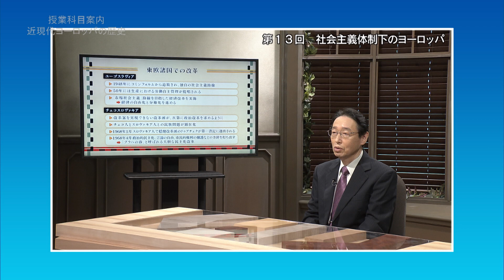放送大学「近現代ヨーロッパの歴史（'22）」（テレビ授業科目案内）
近現代ヨーロッパ世界の歴史的諸相を人の移動に着目して概観し、ヨーロッパの社会と文化の特質を考察する。
戦争による兵士の移動や移住など、人は古くから様々な移動を経験してきたが、ヨーロッパ世界では近代化・工業化を通じて新たな移動形態が登場し、それが世界史の展開に大きな影響を及ぼした。
本講義では、人の移動の新しい様相を具体的に紹介しながら、近現代ヨーロッパの歴史的展開の特徴について考える。